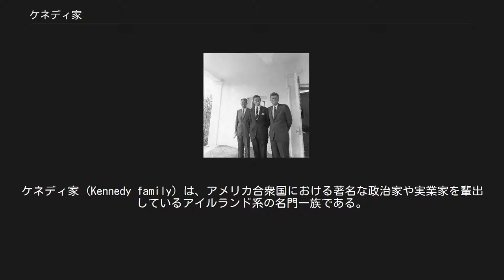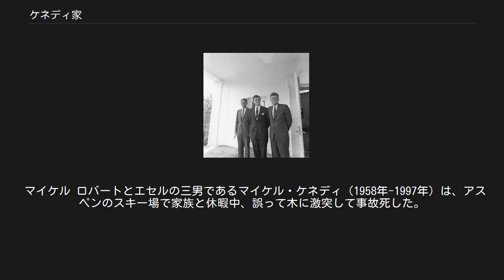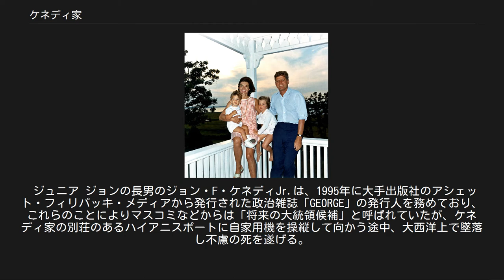ケネディ家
ケネディ家 (Kennedy family) は、アメリカ合衆国における著名な政治家や実業家を輩出しているアイルランド系の名門一族である。
王室のないアメリカにおいて、ケネディ家は「ロイヤル・ファミリー」にも例えられることがある。
 ケネディ家の祖にあたるのは、アイルランドのウェックスフォード州ニューロス出身の農民パトリック・ケネディ（1823年 - 1858年）である。
アイルランドにおけるカトリック教徒への迫害や飢饉を背景として、1849年にパトリックは家族とともにアメリカ合衆国ボストンに移民として渡った。
その子として生まれたパトリック・J・ケネディ（1858年 - 1929年）は、港湾労働者として身を起こし、やがて事業に成功してマサチューセッツ州下院・上院議員となった。
その子のジョセフ・P・ケネディ（1888年 - 1969年）は投資家として資産を築き、証券取引委員会の初代委員長および外交官（駐英大使）として活躍した。
 ジョセフ・P・ケネディの子（第三世代）に、第35代アメリカ合衆国大統領ジョン・F・ケネディ（1917年 - 1963年）、司法長官・合衆国上院議員ロバート・ケネディ（1925年 - 1968年）、上院議員エドワード・ケネディ（1932年 - 2009年）らが輩出した。
ジョン・F・ケネディの娘のキャロライン・ケネディは駐日大使を務める。
 「第二世代」以降の略家系図を示せば以下の通りである。
切れている先にユニス（Eunice Kennedy Shriver）がいる。
夫の法律事務所でハーヴェイ・ピットが働いた。
ロバートはIGファルベンも参照されたい。
 詳細は「ケネディ家の呪い」を参照 ジョン・F・ケネディ一家 以下のように、多くの家族が不幸に見舞われていることから「悲劇のケネディ家」と呼ばれている。
 ジョン 大統領暗殺事件により死亡。
ジョン・F・ケネディの死後、ワシントンD.C.で国葬が行われ、参列する大統領夫人のジャクリーン・ケネディや、まだ幼かった息子のジョン・F・ケネディJr.が亡き父の葬列に敬礼を送る健気な姿は全世界の涙を誘った。
なお、ジャクリーンはギリシアの海運王アリストテレス・オナシスと1968年に再婚した。
 ジョセフ・ジュニア ケネディ兄弟の長兄ジョセフ・パトリック・ケネディ・ジュニア（1915年-1944年）は、一家の期待を背負った人物であったが、1944年8月、アメリカ海軍の一員として第二次世界大戦に従軍中、飛行機事故のためイギリス海峡を横断中に墜落死した。
 ロバート ジョンとロバート、エドワードのケネディ3兄弟 ジョンの弟ロバート・ケネディはケネディ政権下で司法長官となり、兄ジョンの暗殺後、1968年の大統領選挙の予備選を戦っていた最中、カリフォルニア州ロサンゼルスのホテルで遊説中に、不可解な状況下で大学生のサーハン・ベシャラ・サーハンに暗殺された。
なお、この事件についても疑問点が多く、暗殺の背景については現在に至るまで様々な憶測を呼んでいる。
 エドワード ケネディ兄弟の末弟エドワード・ケネディは長く上院議員を務め一時は大統領候補として取りざたされた事もあったが、1969年に、パーティーからの帰りに飲酒したまま運転中に誤って川に転落し、同乗していた女性秘書を水死させる事件（チャパキディック事件）を起こした。
事件後、警察への通報が9時間以上も遅れるなど不可解な行動に不審が持たれた。
この事件によって事実上大統領への道は閉ざされることになった。
 ローズマリー ジョンの妹ローズマリー・ケネディは、先天性に軽い知的障害を患い、体面を気にした父親ジョセフにより、ロボトミー手術を無理矢理受けさせられた。
結果、手術前よりも寧ろ知能が後退し、性格まで粗暴になってしまった。
その後、マスコミの目を避けさせるかの様に、医療サナトリウム施設へ隔離入院させられてしまう。
結局2005年にこの世を去るまでサナトリウム施設に入ったままという悲劇のヒロインであった。
 『ローズマリーには障害があると周りには知らされていたが、それがどういう意味かは分かりません。
いずれにせよケネディ家の理想の娘ではなかったということです。
ダンス好きなローズマリーは男の子にのぼせ易いところがありました。
望まない妊娠でもしたらケネディ家の輝かしい未来が台無しです。
それを恐れた父ジョセフは彼女が23歳の時ロボトミー手術を受けさせました。
当時この手術は心の病に効果的だと言われてしましたが、結果ローズ...